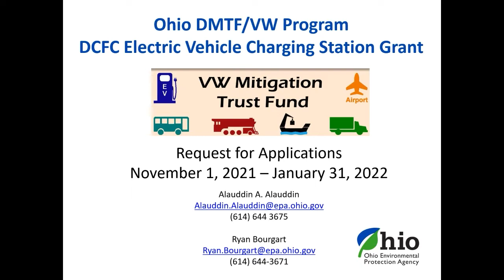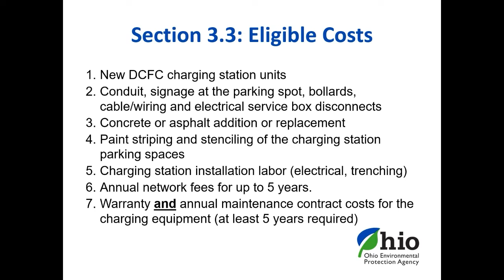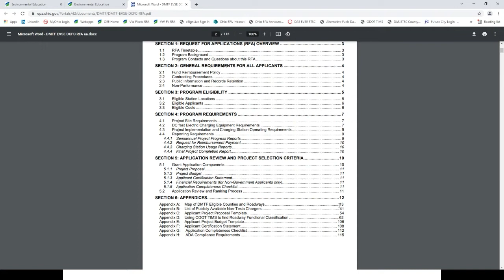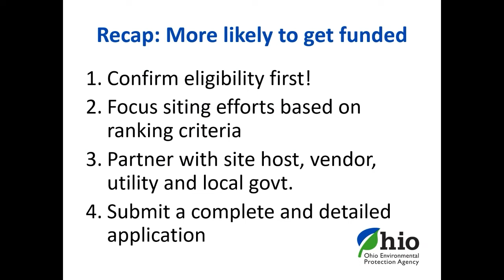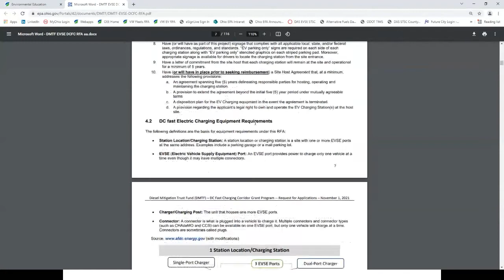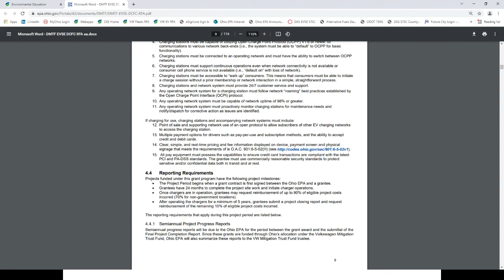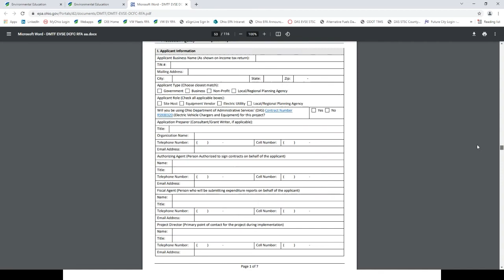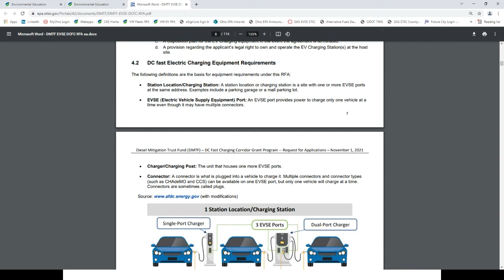DMTF VW Direct Current Fast Charging RFA Webinar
This webinar provides an overview of the Request for Applications (RFA) for grants for electric vehicle DC Fast Charging Stations, funded through Ohio EPA’s Diesel Mitigation Trust Fund. It also offers an opportunity for prospective applicants to ask questions. Viewing this webinar will help you learn about the grant opportunity and submit a complete and competitive application.